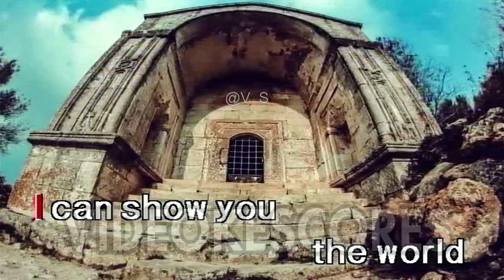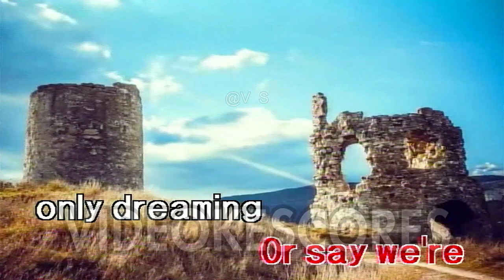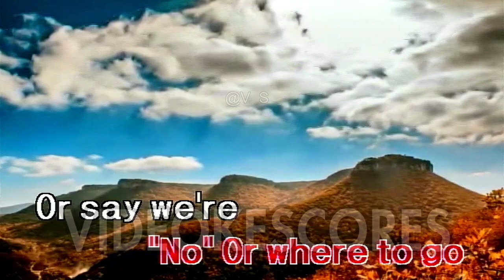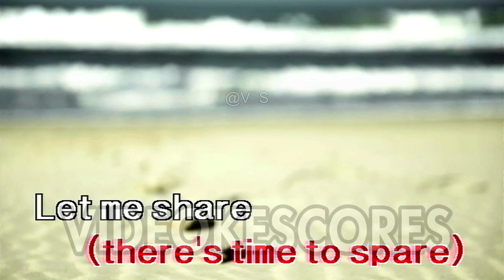ZAYN & Zhavia Ward - A Whole New World (Karaoke/Lyrics/Instrumental)